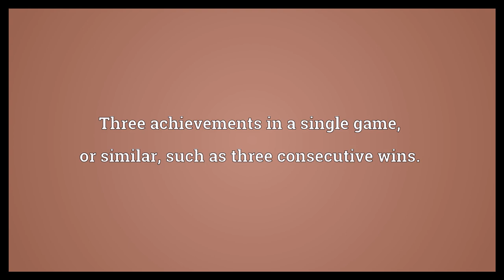Hat trick Meaning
Video shows what hat trick means. Three wickets taken by a bowler in three consecutive balls.. Three goals scored by one player in a game, usually followed by fans throwing their hats onto the ice.. Three achievements in a single game, or similar, such as three consecutive wins..  Hat trick Meaning. How to pronounce, definition audio dictionary. How to say hat trick. Powered by MaryTTS, Wiktionary